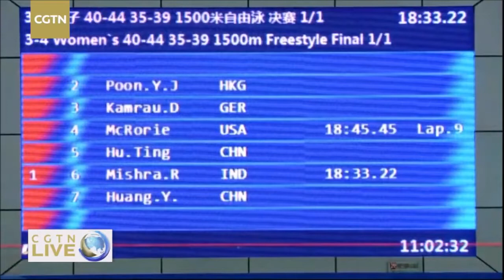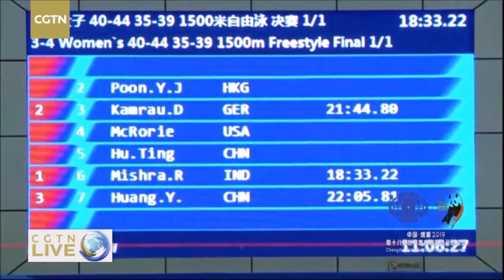Womens 1500 Meter Freestyle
Richa Mishra (India lane 6) from the Central Reserve Police Force wins gold at the 2019 World Police & Fire Games in Chengdu, China. Congratulations on another stellar performance sister! Video from CGTN.